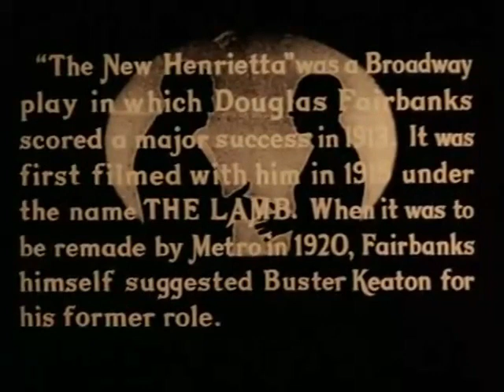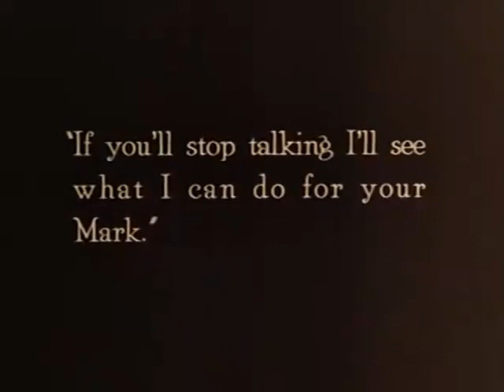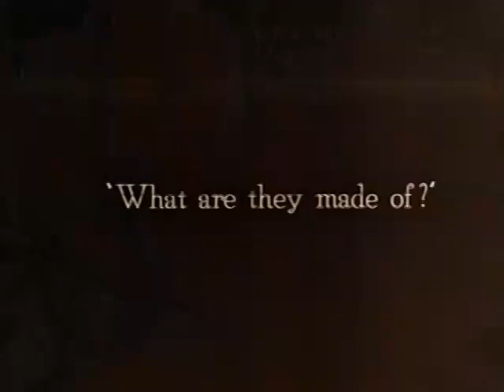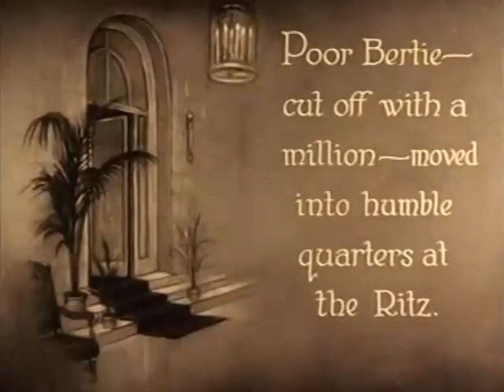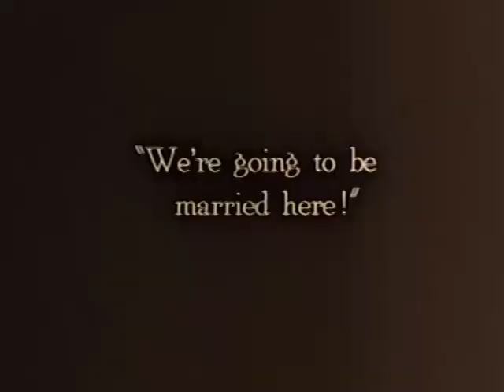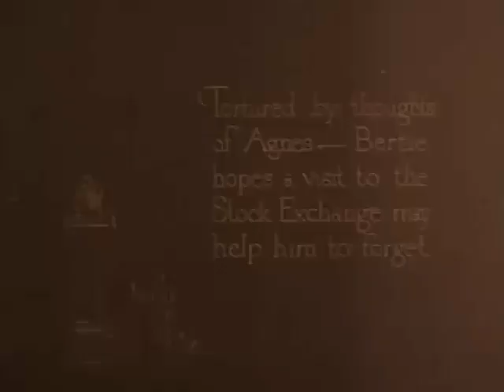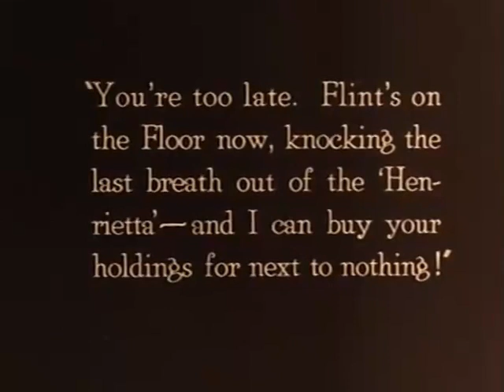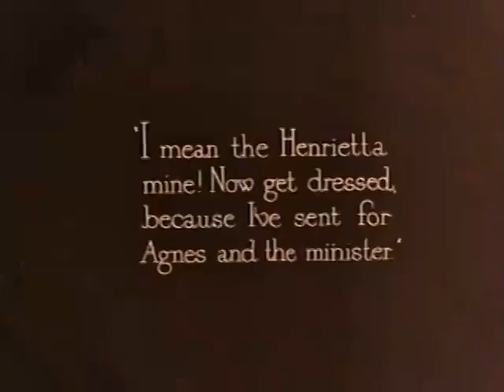The Saphead (1920) | Buster Keaton's First Feature Film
THE SAPHEAD is a silent comedy-drama film starring Buster Keaton. It was Keaton's first starring role in a full-length feature and it launched his career as a leading man. Keaton was cast on the recommendation of Douglas Fairbanks. It was released on October 18, 1920.

The simple-minded son of a rich financier must find his own way in the world.

The plot was a merging of two stories, Bronson Howard's 1887 play The Henrietta and the 1913 play based on Howard's comedy, The New Henrietta

Directed by Herbert Blaché and Winchell Smith
Written by June Mathis, Winchell Smith, Victor Mapes (play), and Bronson Howard (original play)